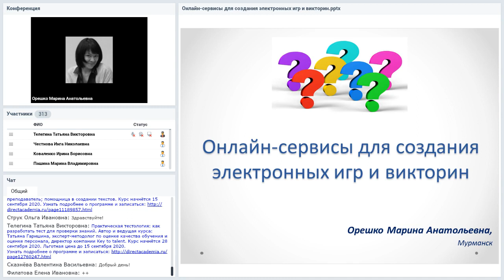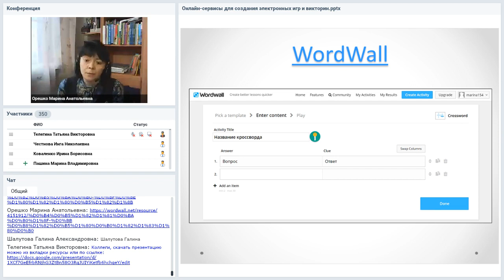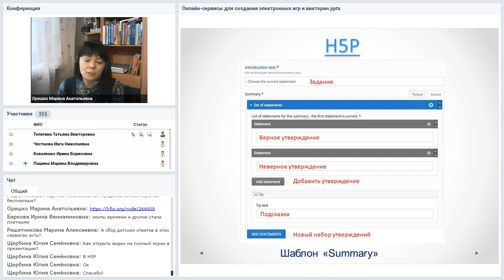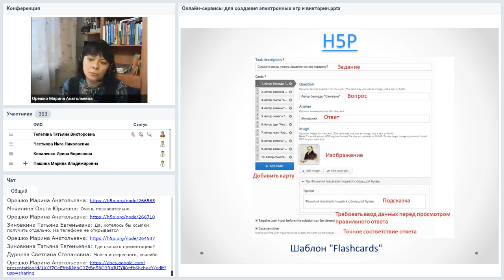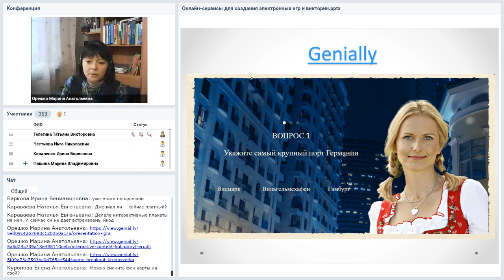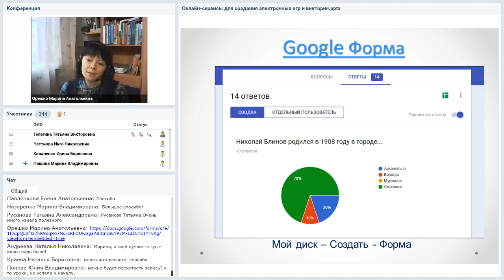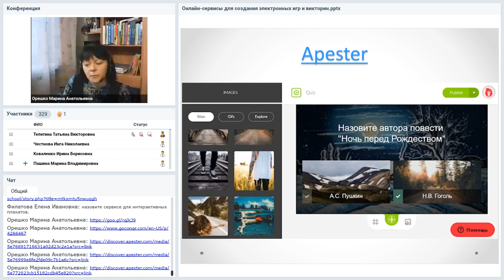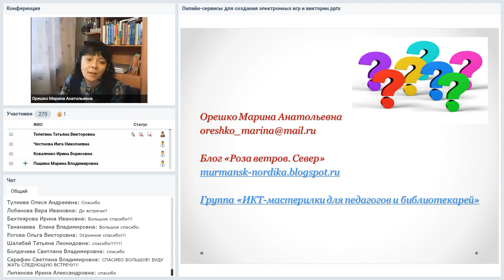Онлайн сервисы для создания электронных игр и викторин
Вебинар
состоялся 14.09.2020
Ведущая вебинара:
Провести интересное и запоминающееся мероприятие и в школе, и в библиотеке всегда непросто. На помощь могут прийти различные игровые форматы: викторины, кроссворды, пазлы. Игры можно создавать и в электронном виде: существует огромное количество сервисов и программ для их создания. О некоторых из них и пойдет речь на вебинаре.